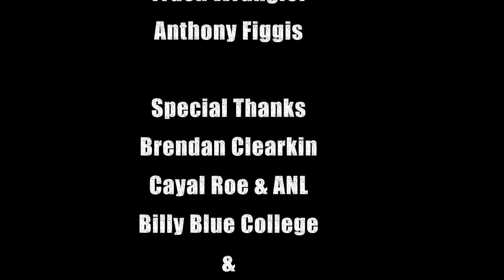McCracken - Part 4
When a missing man’s car is discovered by Pepi and Chase, they grieve as they may actually have a case to work on. But with no public record or evidence of a man named McCracken, all fingers are pointed at Cam. Meanwhile McCracken pays Cam a visit after finding out about his reporting to the police.